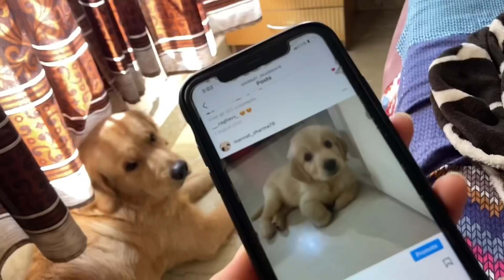Aj To Mma Se Dant Pde Gi | Jammu | Tanvi Sharma